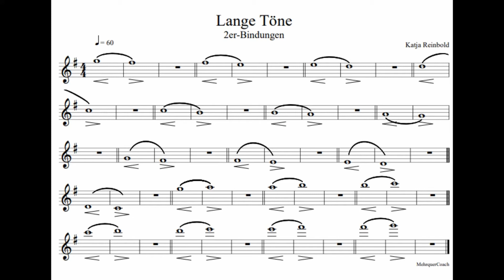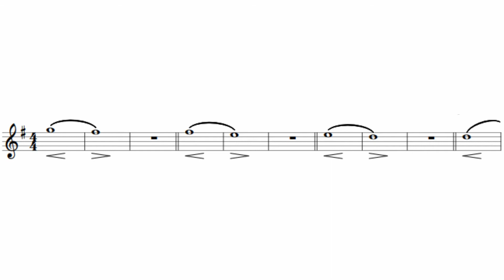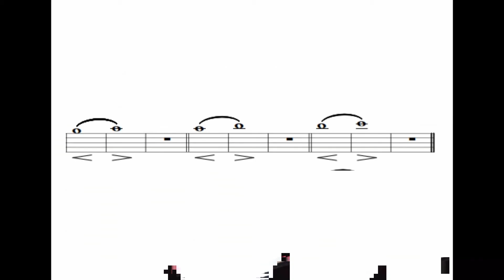Querflöte lernen: Luftführung. Was ist das und wie kann ich das üben? Tipps vom Profi für Dich.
Am ersten Tag unseres Crashkurses für Fortgeschrittene lernst Du, warum Du Deine Luft beim Spielen nicht passiv strömen lassen solltest, sondern aktiv führen musst. Eine entsprechende Übung dazu gibt es natürlich auch.

Weitere Infos rund um das Thema Flöte spielen, Hilfestellung und Informationen über meine Arbeit findest Du

Gerne lernen wir uns bei einer kostenlosen Probestunde kennen. Trage Dich hierfür ins Kontaktformular ein: